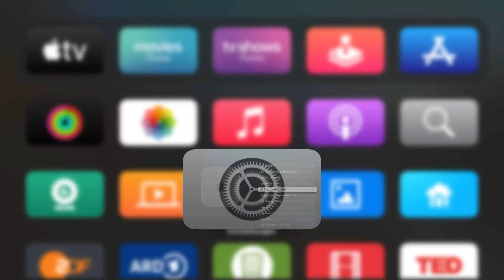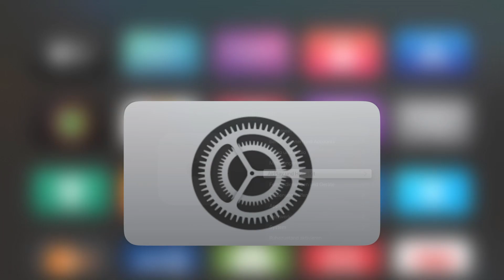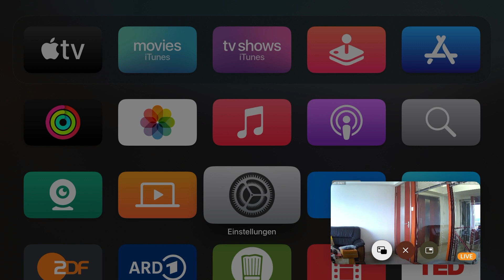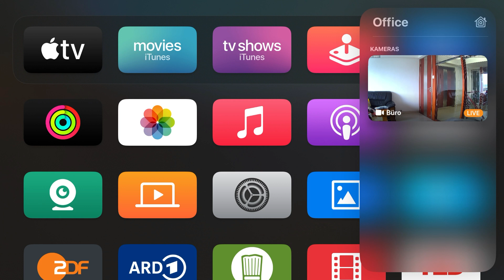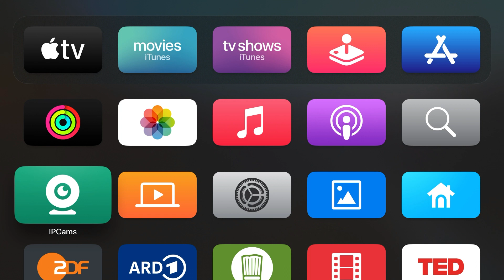Live-Video und Aufnahmen einer INSTAR Überwachungskamera auf Apple TV mit HomeKit anzeigen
In diesem Video zeigen wir Ihnen, wie Sie mithilfe einer INSTAR Überwachungskamera und Apple TV mit HomeKit-Integration das Live-Video und die Aufnahmen Ihrer IP-Kamera bequem auf Ihrem Fernsehbildschirm anzeigen können. Tauchen Sie ein in die Welt der IP-Kameras und HomeKit-Funktionalitäten, während wir Ihnen eine detaillierte Schritt-für-Schritt-Anleitung präsentieren.

Um Ihr Live-Video und Ihre Aufnahmen auf Apple TV anzeigen zu können, benötigen Sie zunächst eine INSTAR Überwachungskamera mit HomeKit-Unterstützung. Stellen Sie sicher, dass Ihre Kamera mit demselben Netzwerk wie Ihr Apple TV verbunden ist und dass Sie die neueste Firmware-Version installiert haben.

Öffnen Sie die Home-App auf Ihrem Apple TV und fügen Sie Ihre INSTAR Kamera hinzu. Gehen Sie zu den Einstellungen in der Home-App und wählen Sie "Zubehör hinzufügen". Scannen Sie den HomeKit-Code auf Ihrer INSTAR Kamera oder fügen Sie sie manuell hinzu, indem Sie die entsprechenden Informationen eingeben.

Sobald Ihre Kamera erfolgreich zu HomeKit hinzugefügt wurde, können Sie auf Ihrem Apple TV das Live-Video anzeigen. Gehen Sie einfach zur Home-App, navigieren Sie zu Ihrer Kamera und tippen Sie auf das Kamerabild. Das Live-Video wird nun auf Ihrem Fernsehbildschirm angezeigt, sodass Sie einen Überblick über Ihre Überwachungsumgebung erhalten.

Darüber hinaus können Sie auch auf die Aufnahmen Ihrer INSTAR Kamera über Apple TV zugreifen. Gehen Sie zur Home-App, öffnen Sie die Kameraansicht und suchen Sie nach dem Bereich "Aufnahmen". Hier können Sie die aufgezeichneten Videos Ihrer Kamera anzeigen und durchsuchen. Nutzen Sie die Fernbedienung Ihres Apple TV, um zwischen den Aufnahmen zu navigieren und sie auf Ihrem großen Bildschirm anzusehen.

Die Kombination aus INSTAR Überwachungskamera und Apple TV mit HomeKit bietet Ihnen eine bequeme Möglichkeit, Ihr Live-Video und Ihre Aufnahmen direkt auf Ihrem Fernsehbildschirm anzuzeigen. Überwachen Sie Ihr Zuhause oder Ihr Unternehmen in Echtzeit und greifen Sie auf wichtige Aufnahmen ganz einfach zu.

Vielen Dank fürs Zuschauen und viel Spaß beim Anzeigen Ihres INSTAR Kamera-Feeds auf Apple TV mit HomeKit!